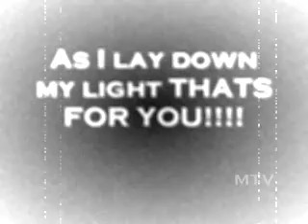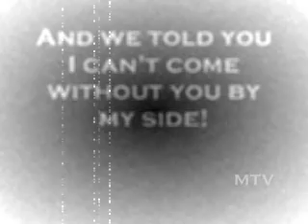Wires and the Concept of Breathing - Misheard Lyrics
the misheard lyrics of Wires and the Concept of Breathing adfzvdbfvhcfbgvb